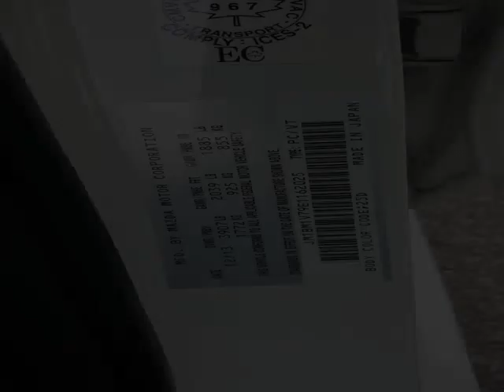Agincourt Mazda - 2014 Mazda Mazda3 GS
Agincourt Mazda - 2014 Mazda Mazda3 GS 12074A